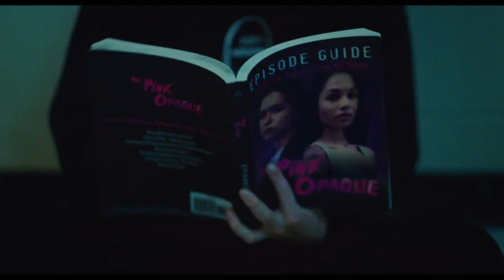I Saw The TV Glow II MOVIE EMBASSY II HD TRAILER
Teenager Owen is just trying to make it through life in the suburbs when his classmate introduces him to a mysterious late-night TV show — a vision of a supernatural world beneath their own. In the pale glow of the television, Owen’s view of reality begins to crack.